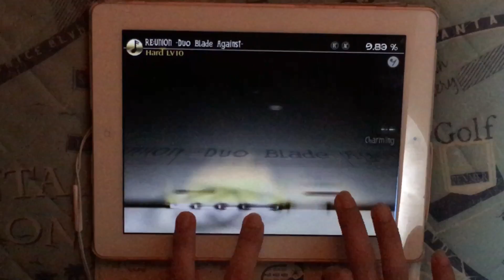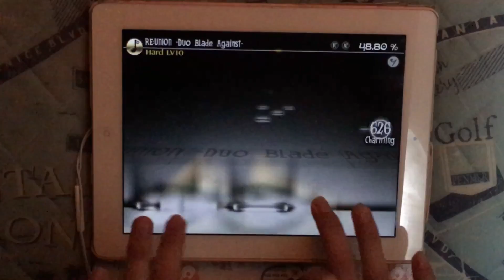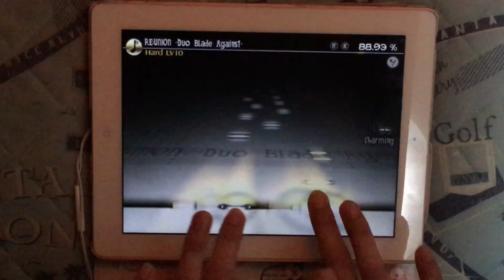【DEEMO】RE:UNION -Duo Blade Against- hard AC(100.00%)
RE:UNION hardのACプレイ動画です。3.2、アップデートしましたね。またまたインフレが進んでいるようで、これからもまだまだ楽しめそうです。